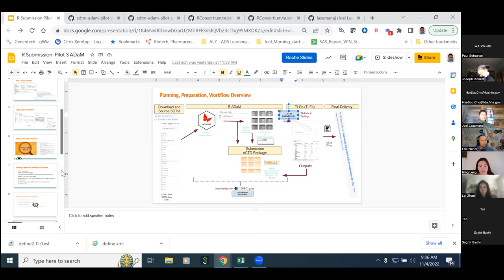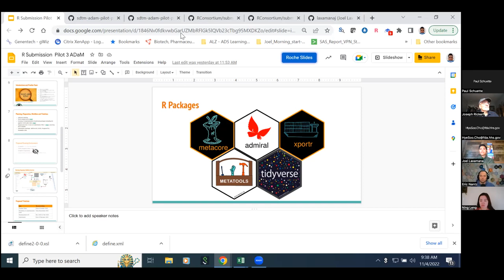November R Submissions WG Meeting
The R submission working group is a cross industry pharma working group focusing on improving practices of R-based clinical trial regulatory submission.

Main Sections

0:00 Welcome
0:20 Pulls request status
11:40 Overview
21:52 Pilot 3 status
47:06 Other updates

More Resources